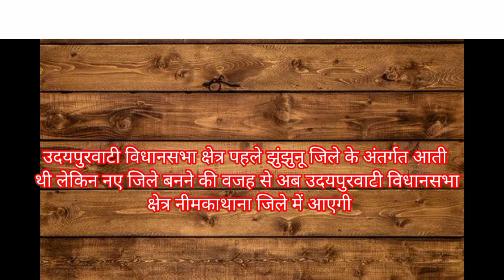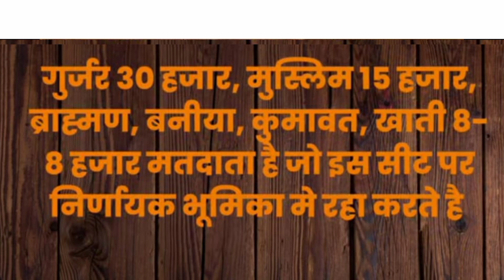उदयपुरवाटी विधानसभा इतिहास || जातीय समीकरण 2023 || संभावित उम्मीदवार || History Of Udaipurwati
Highlights -
udaipurwati vidhansabha
udaipurwati vidhansabha chunav
Rajasthan vidhansabha political
Rajasthan chunav